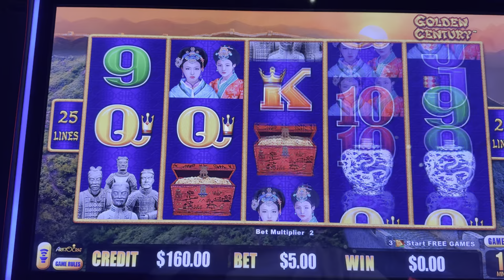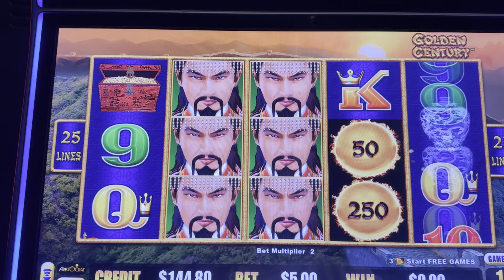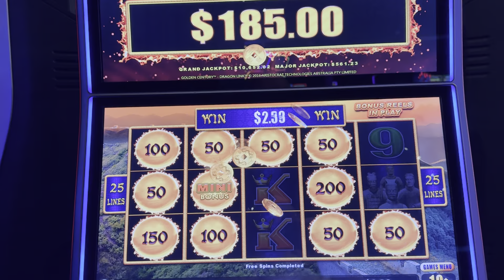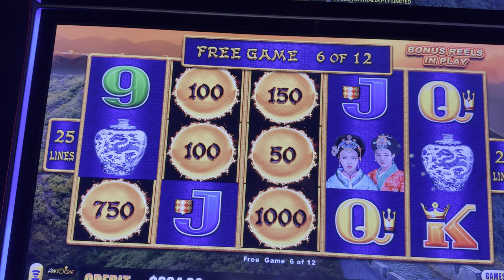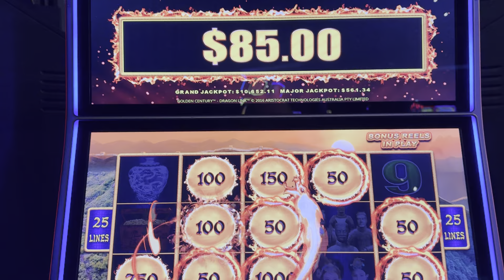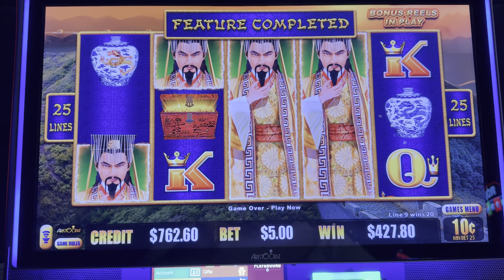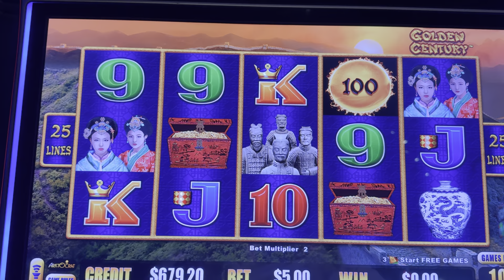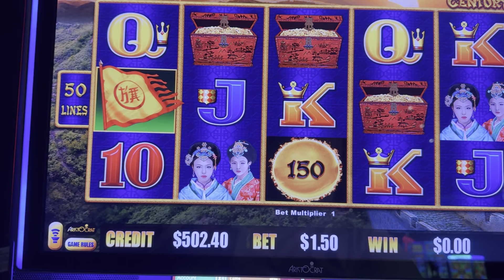NICE WINNING DRAGON LINK SESSION GOLDEN CENTURY LOTS OF BONUSES!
It was so hot at my house last night that I had to go to Playground and cool off! Luckily my machine was hot!